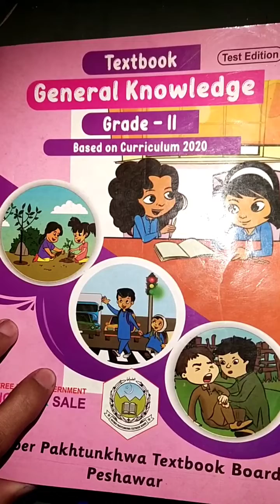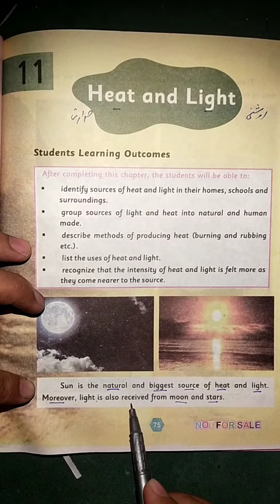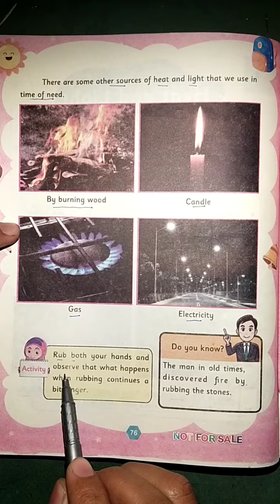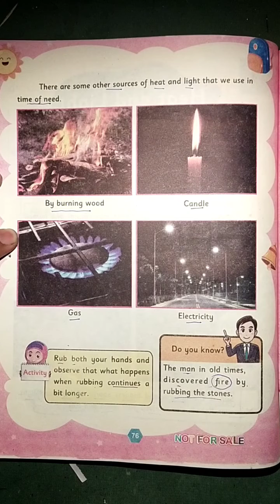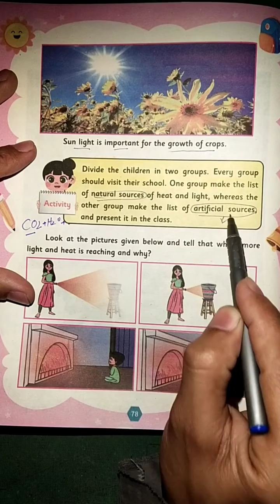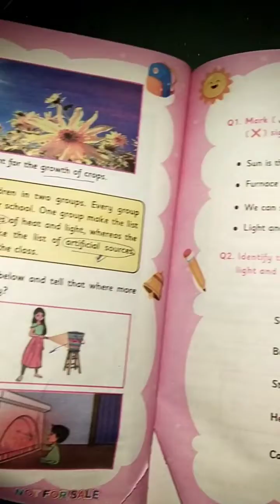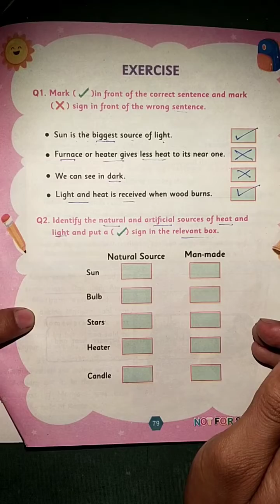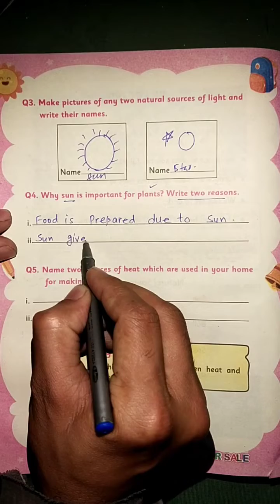Class 2 Chapter 11 Heat and Light Lesson and Exercise kpk textbook primary level General Knowledge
here I have declared the lesson and Exercise of chapter 11 Heat and Light for Class 2 General Knowledge Book Kpk Board Primary Books new syllabus